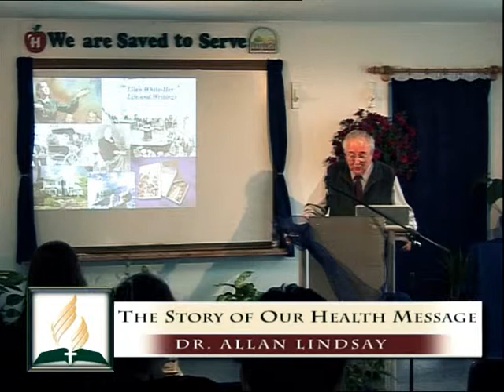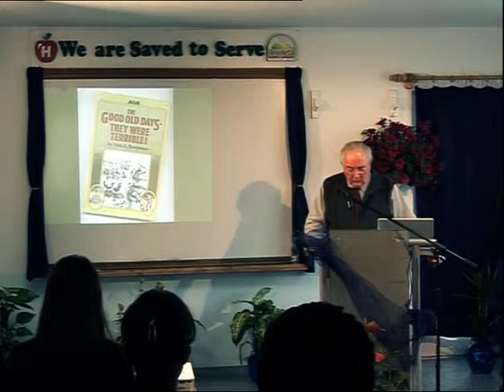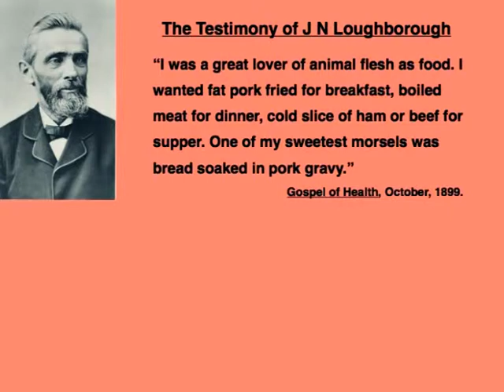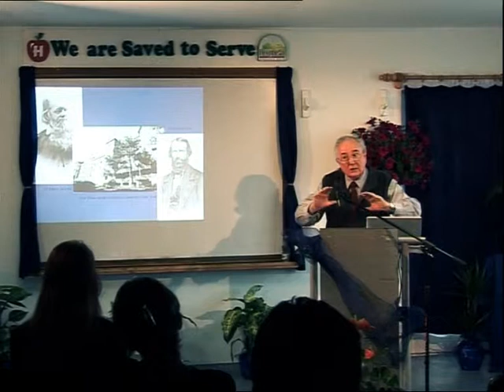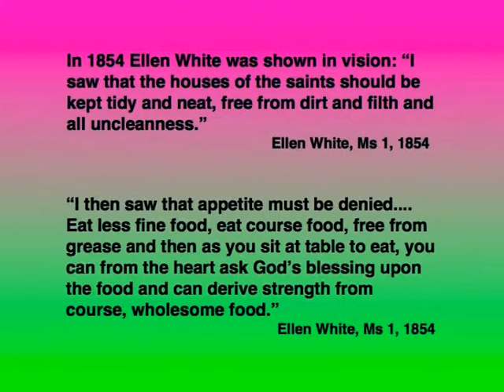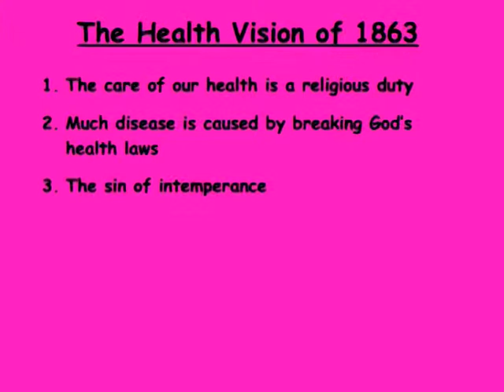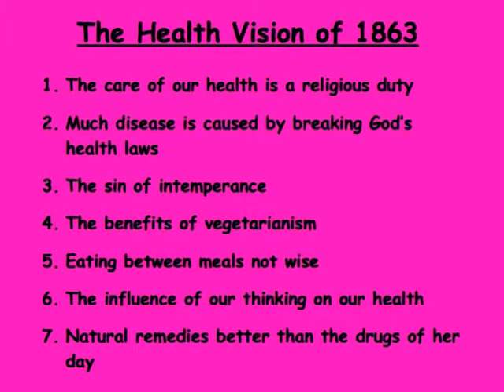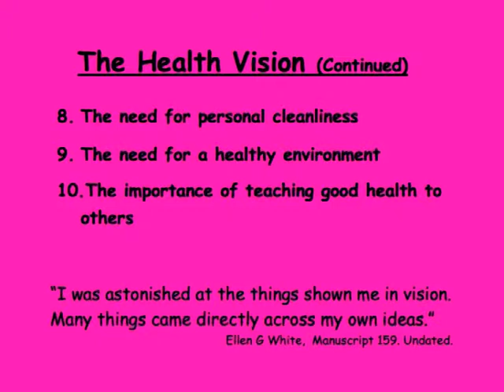A prófétaság ajándéka 10 - Egészségről szóló üzenetek I.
A prófétaság ajándéka és Ellen G. White élete
dr. Allan Lindsay előadásai
Ki volt Ellen G. White? Miért vélik milliók az ő írásait értékesnek?